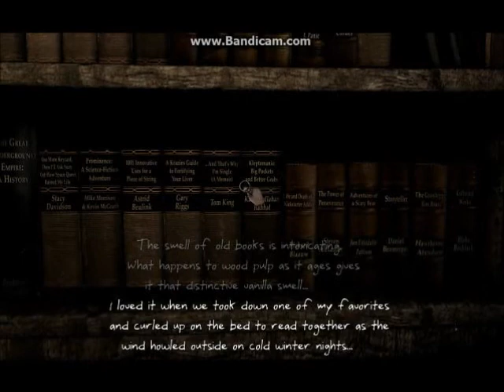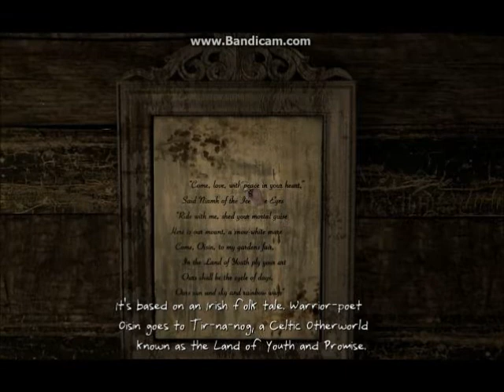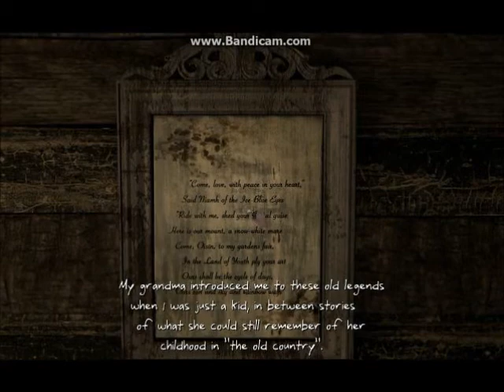Let's Play Serena Part 1| SAD MEMORIES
I play a game called serena it's on steam and it is free to play and it has an amazing storyline and if you have the chance to you should defintely play it I OWN NOTHING SORRY ABOUT THE GLITCH AT THE END OF THE GAME